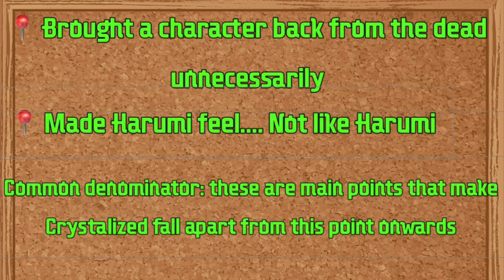How One Episode CHANGED Ninjago Crystalized Forever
In this video, we dive in and take a look at the one episode that contributed to the massive downfall of Ninjago Crystalized. I hope you enjoy.

Copyright